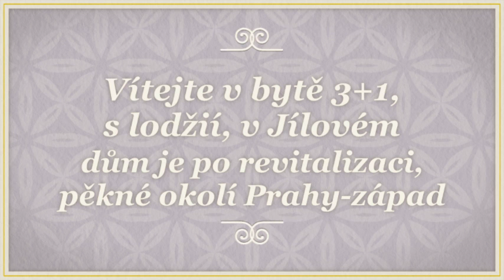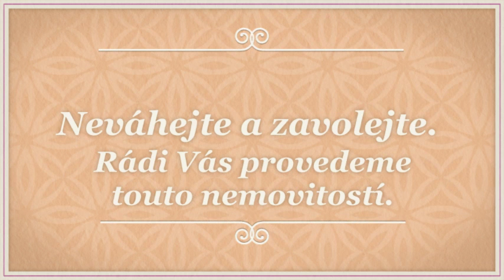Prodej, byt - 3+1, panel, 80 m2, Jílové u Prahy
V exkluzivním zastoupení Vám nabízíme byt 3+1, 80 m2, s lodžií o velikosti 7 m2. S řádně splacenou anuitou. Nachází se v klidné části obce Jílové, okres Praha - západ. Byt je prostorný, slunný. Koupelna s vanou a umyvadlem. Sociální zázemí je samostatně. Tyto prostory jsou k rekonstrukci. Prostorný obývací pokoj s východem na lodžii. Okna jsou situována na JV, SZ strany. Podlahovou krytinu tvoří plovoucí podlahy, PVC v kombinaci s koberci. Byt je v původním stavu. K bytu náleží sklep. Celý bytový dům je vytápěn centrálně vlastním plynovým kotlem. Bytový dům nemá výtah. Vlastní parkoviště v blízkosti. V okolí je krásná příroda, 5 minut chůzí na bus č.332 směr Praha - metro Budějovická. Nedaleko možnost sportovního vyžití. V obci je veškerá občanská vybavenost (školka, základní škola, lékař, obchody, restaurace, fotbalové hřiště).Financovat lze hotovostí nebo hypotéčním úvěrem za předpokladu ručení jinou zástavou. Uvedená cena je včetně odměny RK a právních služeb.. Průkaz energetické náročnosti budovy G. Tuto nemovitost Vám nabízí realitní kancelář Reality IQ Ostrava. Více o nemovitosti na